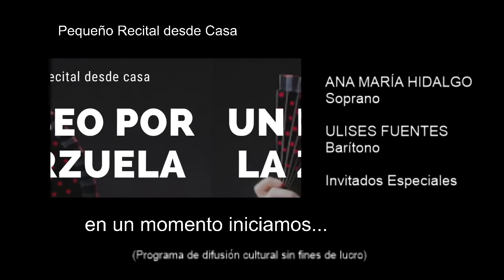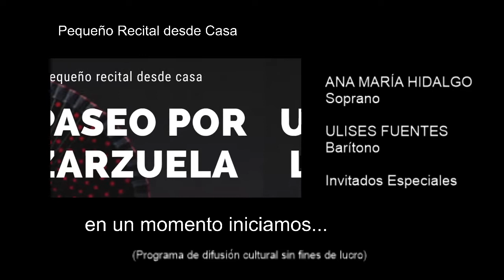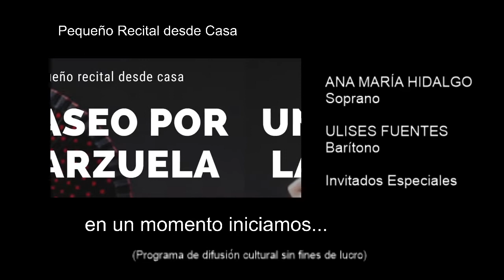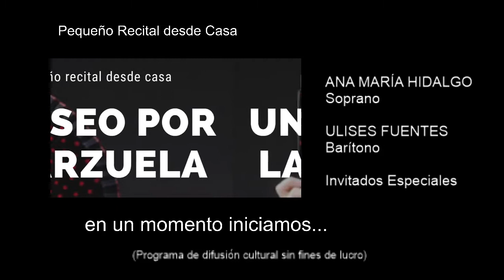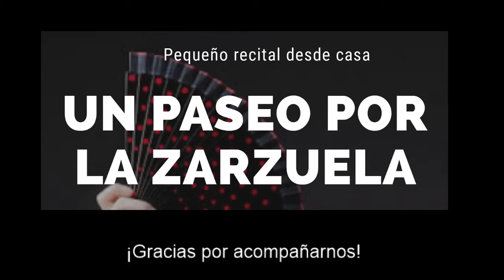UN PASEO POR LA ZARZUELA. Pequeño Recital desde casa.